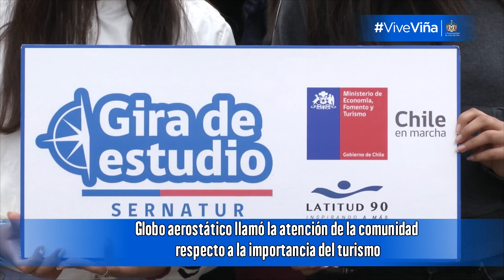Autoridades destacan en Viña del Mar , el rol del turismo en la generación de empleo en la zona.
Autoridades destacan en Viña del Mar , el rol del turismo en la generación de empleo en la zona. Viña del Mar Chile ViñadelMar Chile Viña Municipalidad @cotyreginato